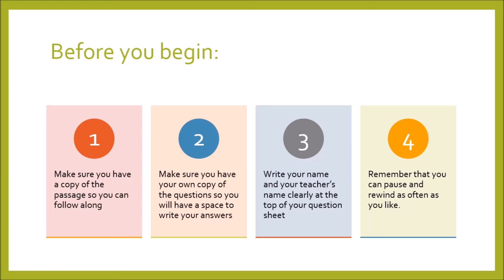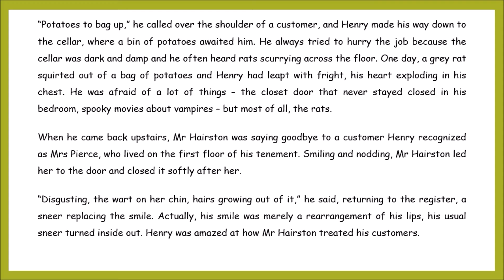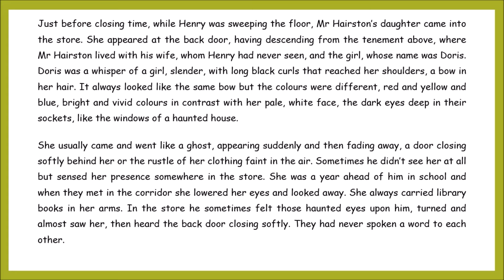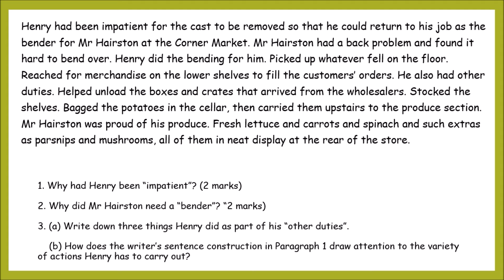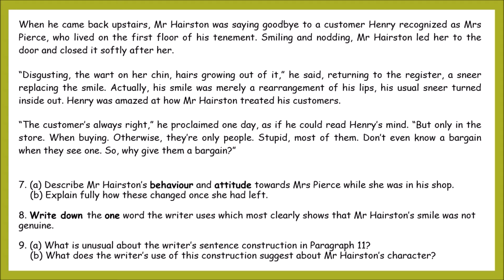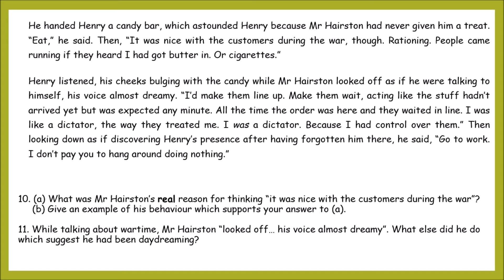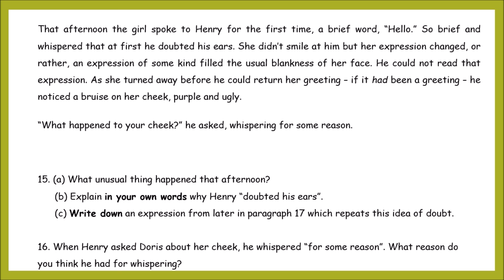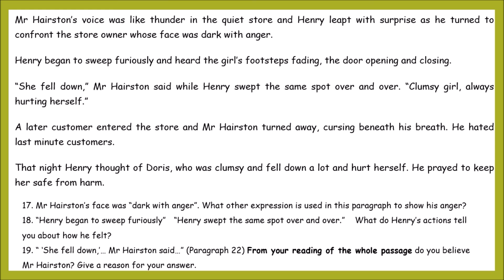Tunes for Bears to Dance To RUAE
This video includes the S1 RUAE Assessment 'Tunes for Bears to Dance To'.

You can pause and rewind it as many times as you need to.

Make sure your teacher has given you a copy of the passage and the questions.